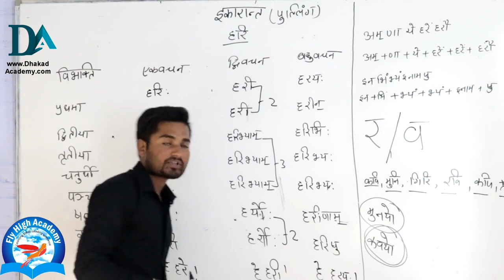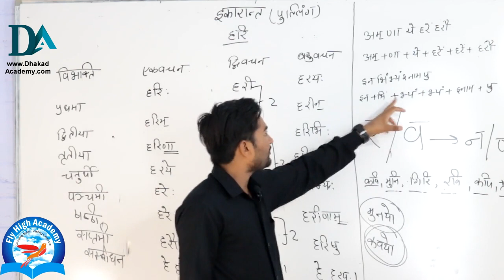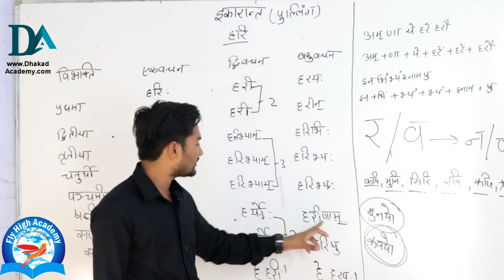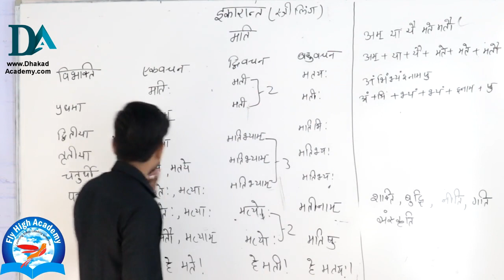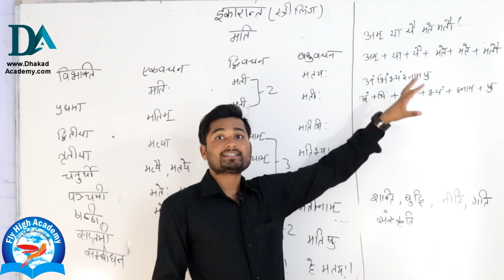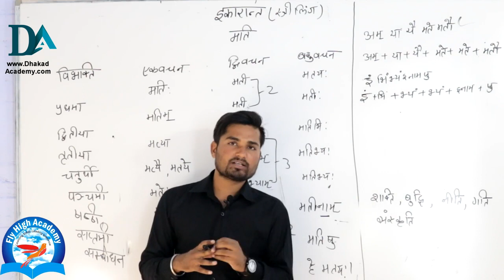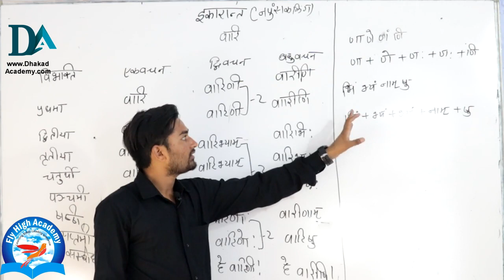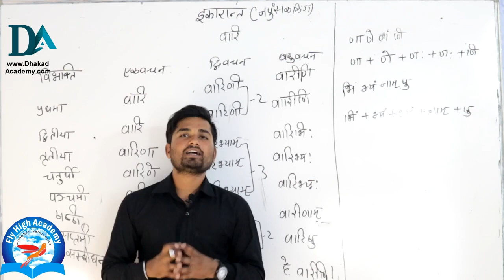इकारांत ।। Ekarant ।। शब्द रूप || शब्द रूप ट्रिक || Shabd roop trick || Shabd rup tricks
uptet sanskrit notes,
इस वीडियो में आप संस्कृत के अकारान्त आकारांत ईकारांत उकारांत आदि के पुल्लिंग स्त्रीलिंग नपुंसकलिंग के शब्दरूप देखेंगे।

विभक्ति
शब्दरूप
भक्तामर स्तोत्र संस्कृत
बालक शब्द रूप
शब्द रूप
लता शब्द रूप
संस्कृत ग्रामर
शब्द रूप संस्कृत में
विभक्ति संस्कृत
संस्कृत विभक्ति
विभक्ति संस्कृत में
संस्कृतम्
इन संस्कृत
कारक विभक्ति
भक्तामर स्त्रोत संस्कृत
उपपद विभक्ति
संस्कृतभारती
संस्कृत के
शिव महिम्न स्तोत्र संस्कृत में
भक्तामर स्त्रोत संस्कृत में
फादर ऑफ संस्कृत